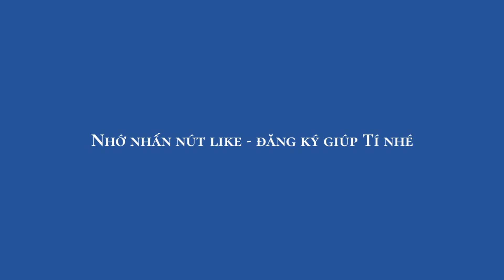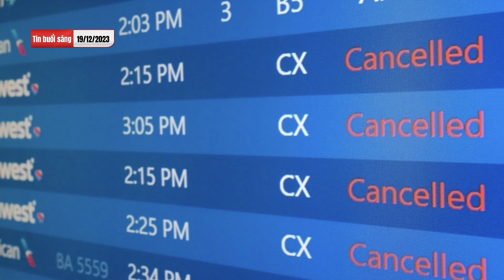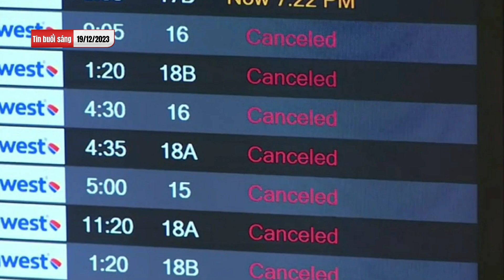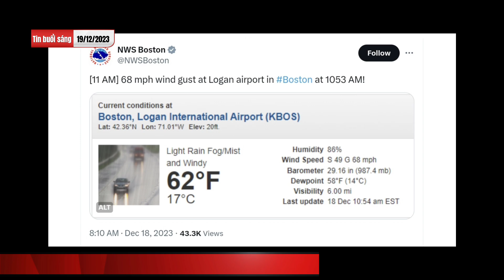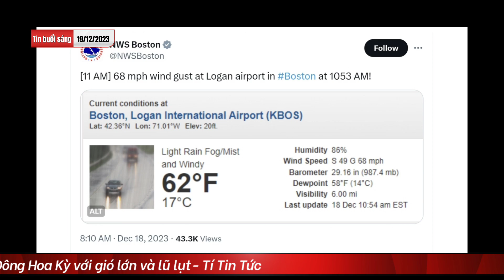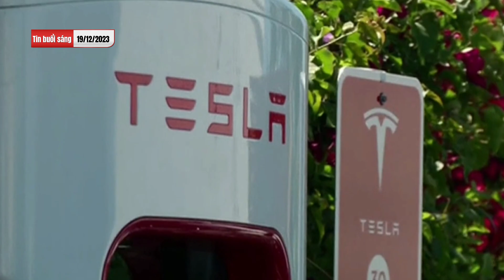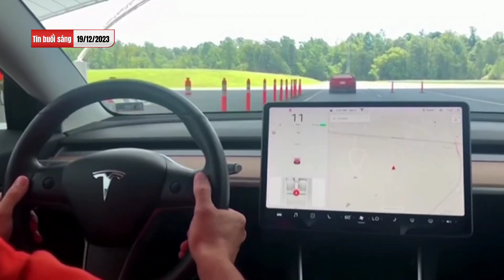🇺🇸TIN SÁNG 19/12/23 NƯỚC MỸ HÙNG MẠNH BÃO CŨNG NGẬP CŨNG CÚP ĐIỆN | CÔNG NGHIỆP MỸ LUNG LAY BÁN MÌNH